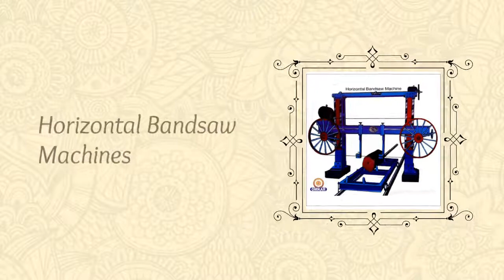Wood Processing Machinery Manufacturer In Ahmedabad | Omkar Industries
OMKAR INDUSTRIES - Manufacturer,Supplier and Exporter of Wood Processing Machinery,Woodworking Machinery,Wood Cutting Vertical Bandsaw Machine etc from India.